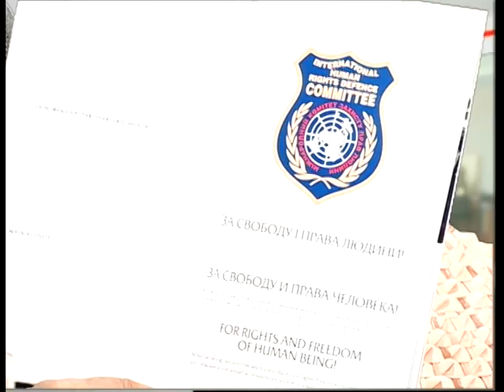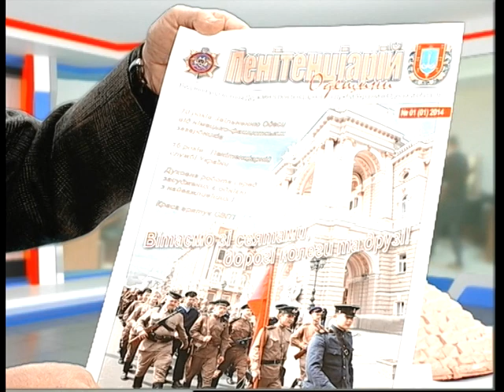Время Александра Федоренко. Юрий Шибанов, Никита Шибанов (22 01 15)